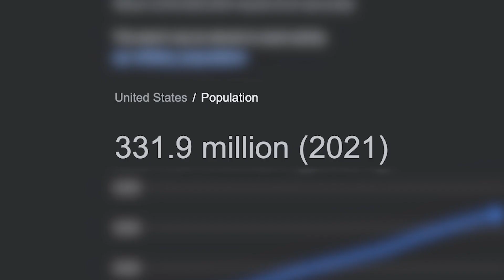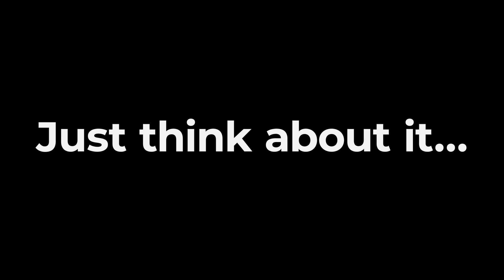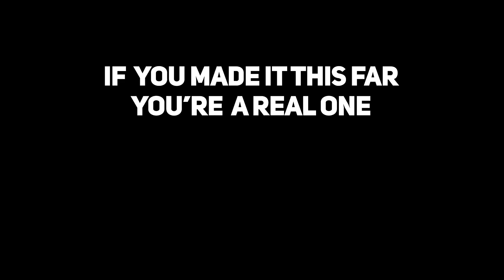Semen Retention Changes A Man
One of the best ways a man can start his personal development is by retaining his seed. It is one of the most life changing decisions a man can make to improve his life. I've been on semen retention and i can say for sure that it can change any man. Here is why semen retention changes a man.